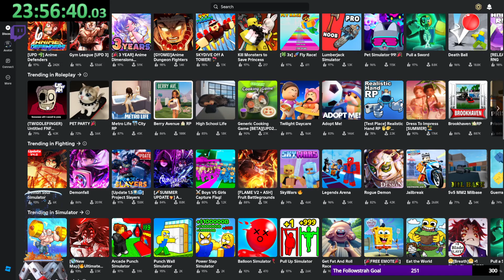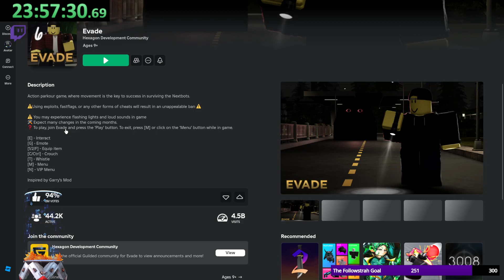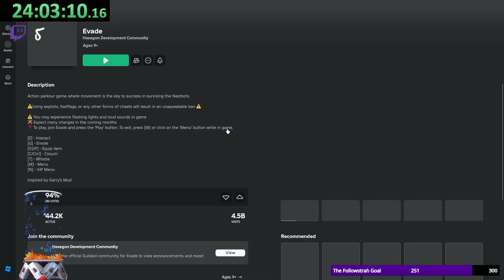Fallstrah Mid Summer 24 Hour (Part 2/3)